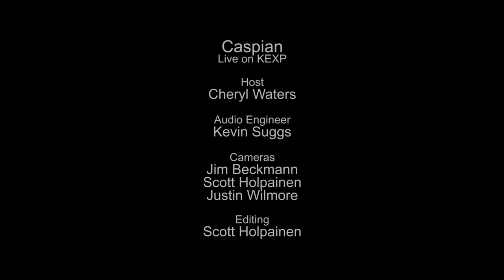Caspian - Ríoseco (Live on KEXP)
presents Caspian performing "Ríoseco" live in the KEXP studio. Recorded October 5, 2015.

Host: Cheryl Waters
Audio Engineer: Kevin Suggs
Cameras: Jim Beckmann, Scott Holpainen & Justin Wilmore
Editor: Scott Holpainen